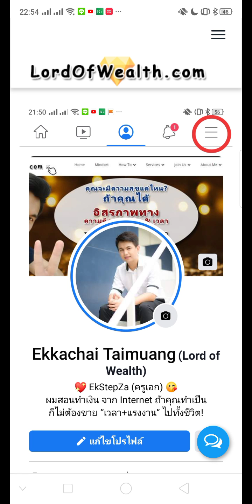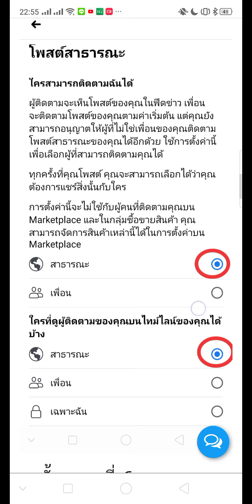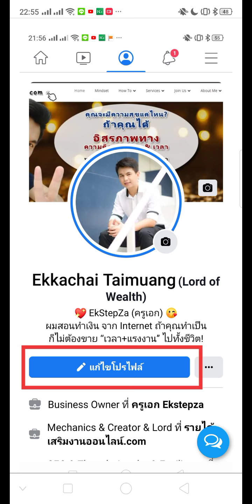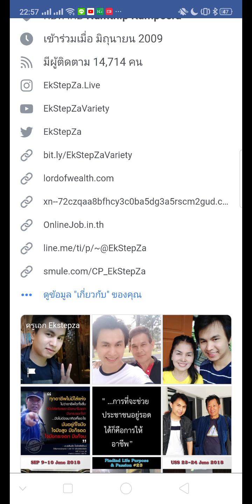วิธีเปิดผู้ติดตามในเฟสบุ๊ค 2021 ทุกขั้นตอน อย่างละเอียด ทำตามนี้ขึ้น 100%